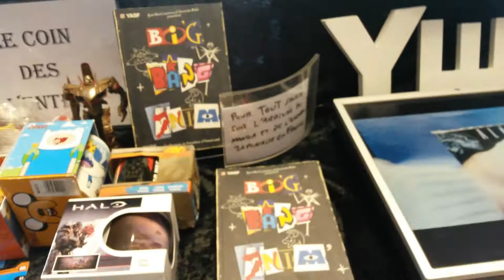Stand au Gameshow de Saint Germain des fossés en 2018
Visite très rapide du stand que nous avons tenu, l'ami Doykim et moi même, au Game Show de Saint germain des fossés les 27 et 28 janvier dernier.
@Doykim vieux kits et figurines